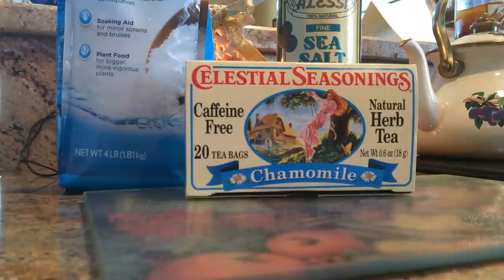DIY Sea Salt Spray/Toner for Acne!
Hi babes! Check out my blog post for full details on why sea salt and chamomile tea ROCK for your skin and help to banish acne! Enjoy this DIY skin care and leave your requests below! XO